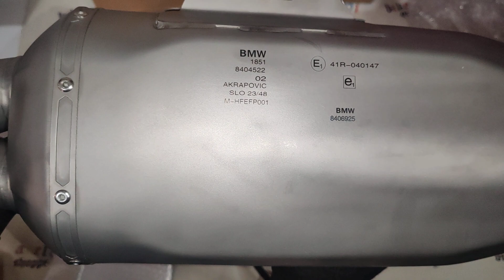UNBOXING Akra Hp Handmade Titanium for BMW Rgs/Gsa 1250/1200